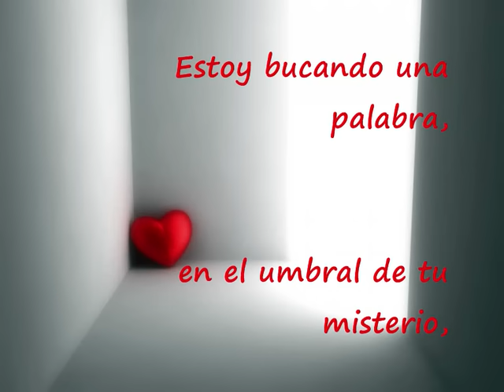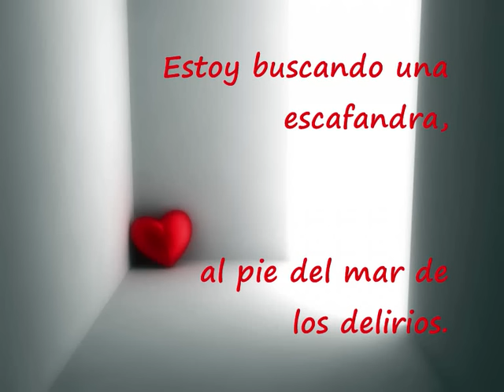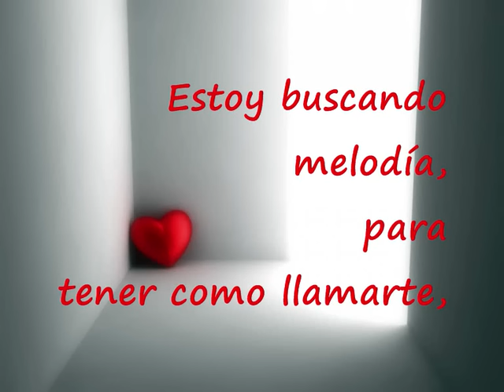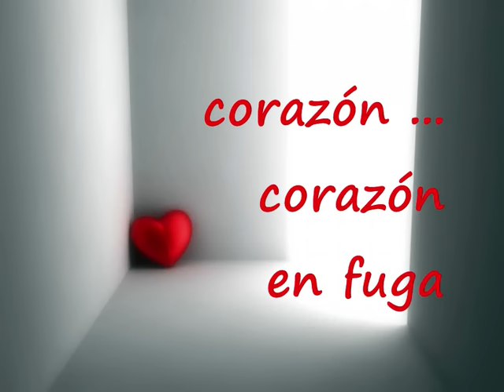"QUIEN FUERA" .- Silvio Rodríguez (Letra).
Una canción mágica.